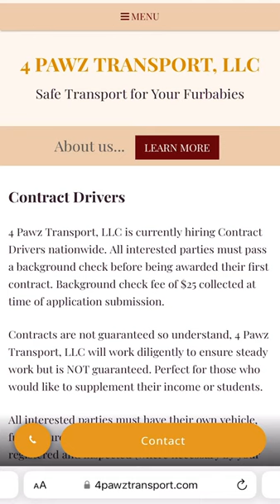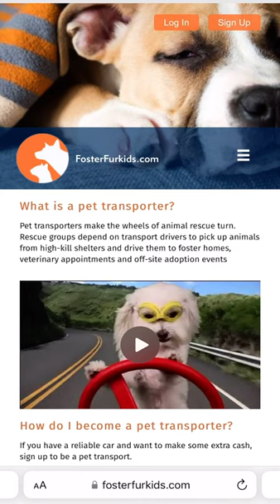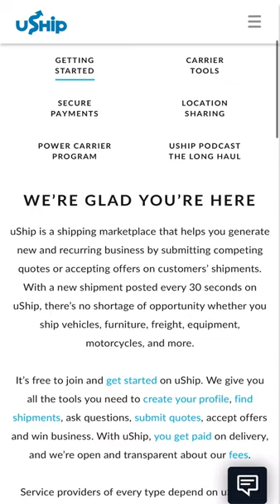How To Become A Pet Transporter Driver?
Links